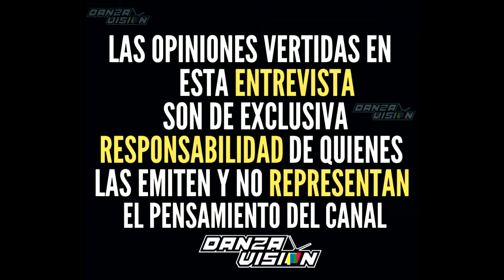[ENTREVISTA] 1era Parte | Danza Nuestra Morenita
Primer vídeo de la entrevista que llevamos a cabo con varios integrantes, de la Danza Nuestra Morenita.

Es una danza de Indio o Apache a lo mejor con poca trayectoria pero que ha crecido y ha sido reconocida en poco tiempo, hablamos de sus inicios, de ellos, sus vestuarios y algunas cosas mas.

No te pierdas las mejores entrevistas de las danzas tradicionales aquí en tu canal DanzaVision.